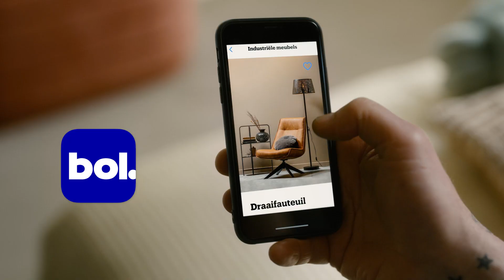bol - De winkel van je huis even helemaal anders (BE)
Alles voor je interieur vind je op bol